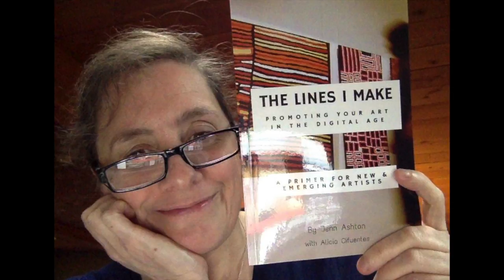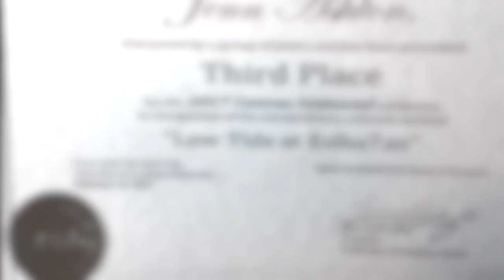The Other Voice: Jenn Ashton, Artist & Author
I made this short video for an ArtistsVideoChallenge.

It's a bit about me, my life and of course - painting!

I'd love to know what you think! :-)

Please visit me at JennAshtonArt.com and sign on for my newsy newsletter, it only comes out twice a year or so and we do lots of fun stuff! :-)